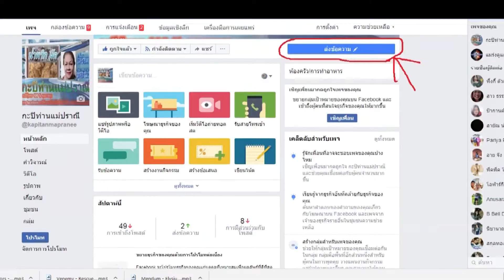แมร่งดูแต่บอล | มาร์โก ยานนี่ โดนข้อหาเย้ยน้ามู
บทลงโทษของ มาร์โก ยานนี่ ข้อหาดีใจเกินเหตุ ต่อหน้ามูรินโญ่ ในเกมส์ที่ แมนยูไนเต็ด 2 - 2 เชลซี